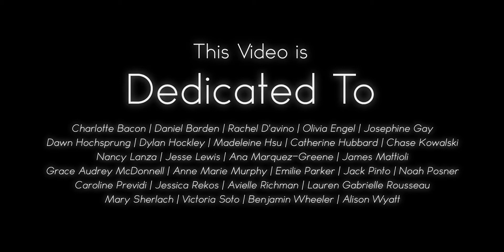Flags at Half Mast - Poem(HD)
A slam poetry video to honor and respect those who were killed in Newtown, Connecticut on 12/14/12.